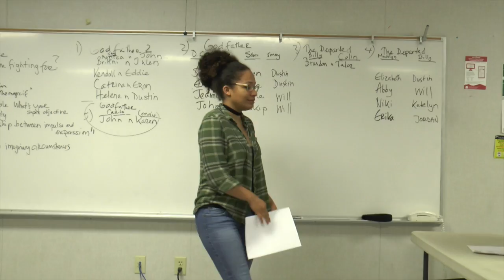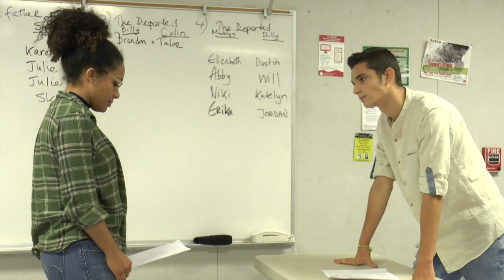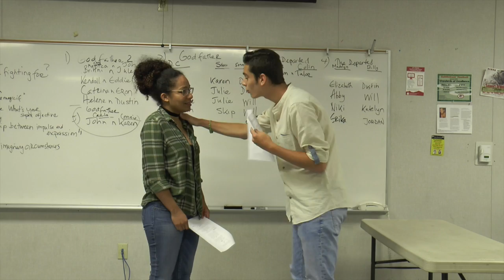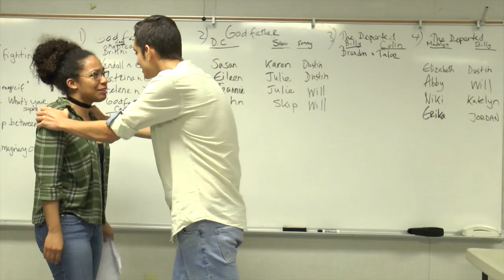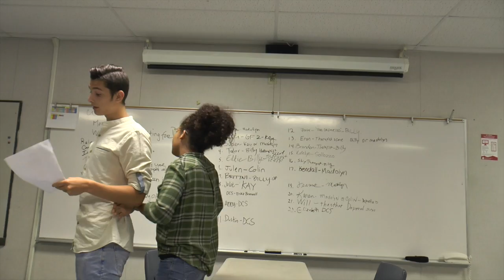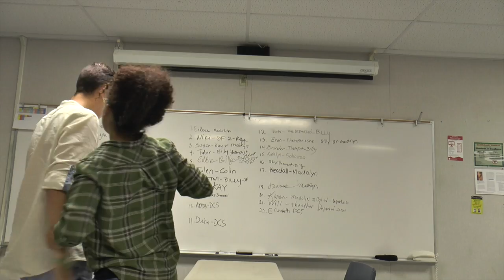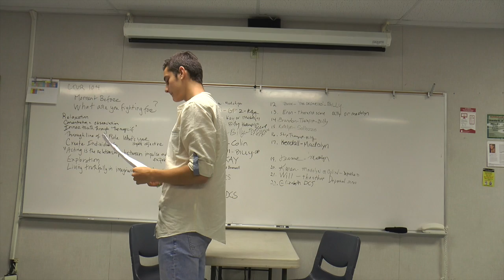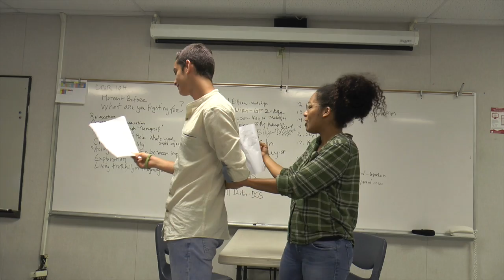CTVR 104 Sept 7 II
This video is about CTVR 104 Sept 7 II